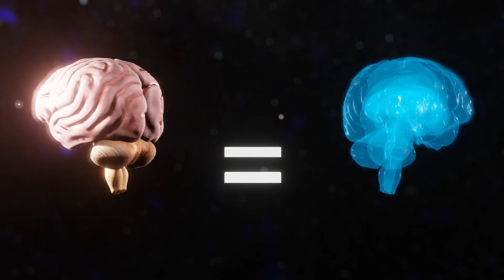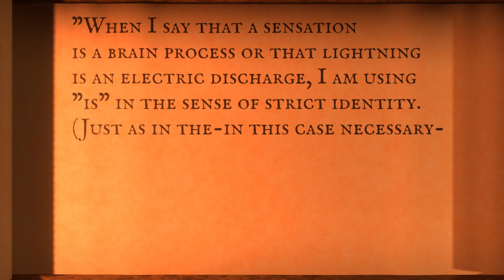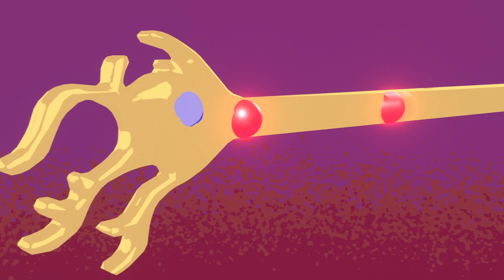Philosophy Meets Neuroscience: The Identity Theory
Is the mind nothing more than the brain? In this episode, we delve into the identity theory of mind, a cornerstone of materialist philosophy. This theory posits that mental states, such as beliefs and desires, are identical to specific physical states of the brain. Beginning with the case of Phineas Gage, we examine how his tragic accident became a pivotal moment in understanding the connection between brain structure and behavior. Along the way, we’ll explore key philosophical concepts like type-identity theory, token-identity theory, and the challenge of multiple realizability.

Host: Pelle W.

Reference:
Ian Ravenscroft - Philosophy of Mind
J.J.C Smart - ”Sensations and Brain Processes”

3D Model of the brain:
3D4SCI

Animation:
Pelle W.

Thanks to Ludvig Hyrefelt for the help around the human anatomy.

Pictures:
Polarlys
Jack and Beverly Wilgus
Van Horn JD, Irimia A, Torgerson CM, Chambers MC, Kikinis R, et al. - Van Horn JD, Irimia A, Torgerson CM, Chambers MC, Kikinis R, et al. (2012) Mapping Connectivity Damage in the Case of Phineas Gage. PLoS ONE 7(5): e37454.